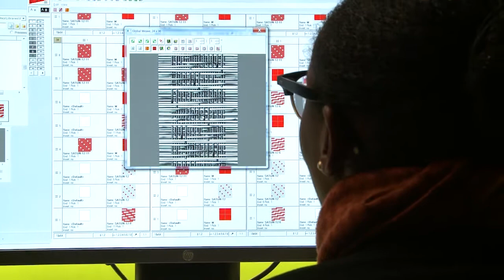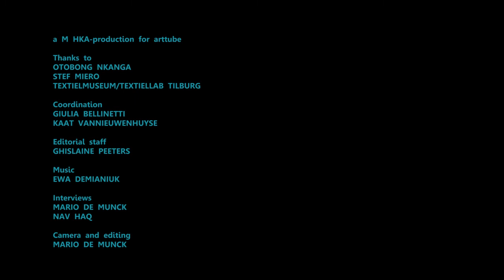Otobong Nkanga - Bruises and Lustre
Otobong Nkanga (°1974, Kano) is the inaugural artist invited to participate in the new IN SITU programme at M HKA. Nkanga has developed a multifaceted artistic practice over the last decade, offering active proposals for considering some of the most urgent issues of the present time. She has made artworks about the relations between the natural landscape, labour, people and their exploitation. One of her central and ongoing concerns is with the world’s natural resources, particularly how the intensity of the stripping of minerals from the Earth is profoundly connected to the condition of capitalism. The exhibition Bruises and Lustre looks at both sides of this equation.

The notion of ‘bruising’ here describes someone or some place that is hurt or damaged. Concurrently, Nkanga is fascinated by the notion of what she describes as “shine”. For the artist, this word is for more than describing the glimmering surface qualities of minerals, it also suggests the desire to be seduced by consumer goods. The word ‘Glimmer’ is also the German name for the valuable mineral Mica, which is the material subject of her installation In Pursuit of Bling (2014). With this installation, Nkanga seeks to visualise the connections between squander and desire, a crucial factor in the complex networks of supply and demand that define the global economy.

Nkanga’s artworks, whether in drawing, performance, sculpture or any other media, are built around a more holistic understanding of place, time and thing, connecting fragments of histories, experiences and images. Alongside In Pursuit of Bling and another recent installation, Solid Maneuvers (2015), as well as a selection of recent drawings, the artist has created a new set of large-scale tapestries and a carpet especially for this exhibition. Together, these elements form the setting for a series of performances that Nkanga will organise throughout the duration of the exhibition.

Otobong Nkanga lives and works in Antwerp.

Exhibition curated by Nav Haq, curator at M HKA.
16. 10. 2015 – 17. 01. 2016